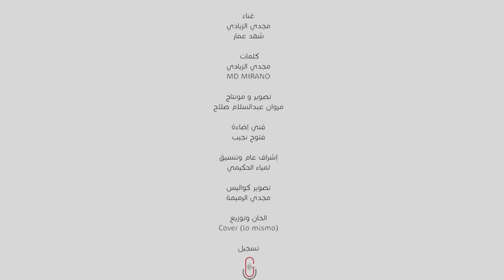مجدي الزيادي / مملكة احلامي